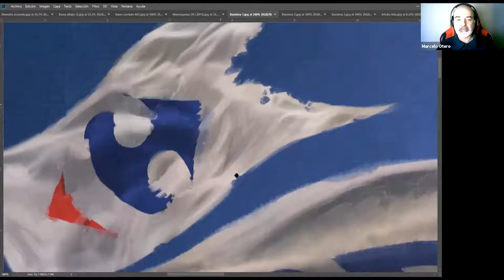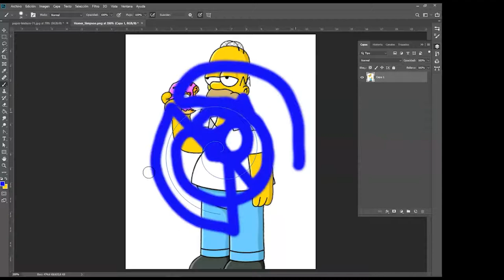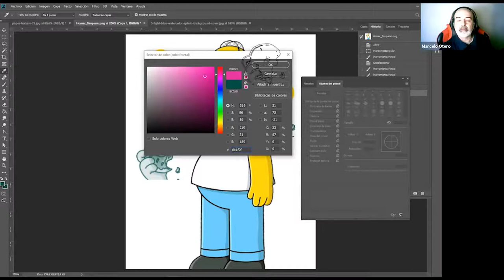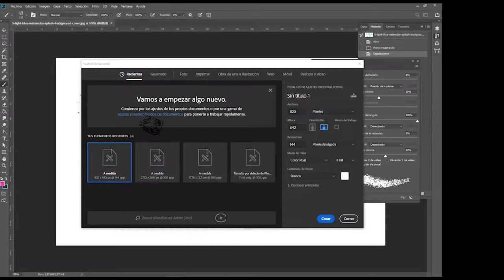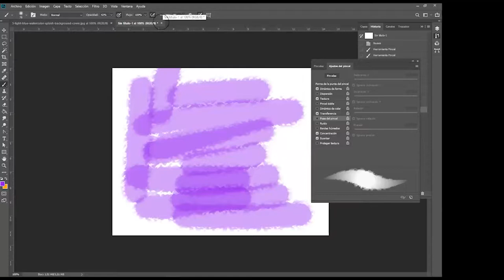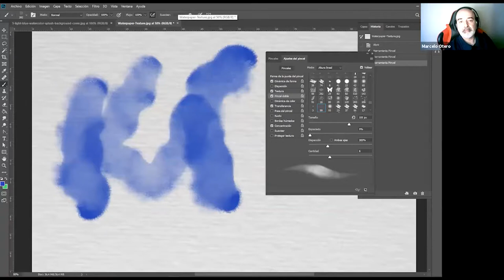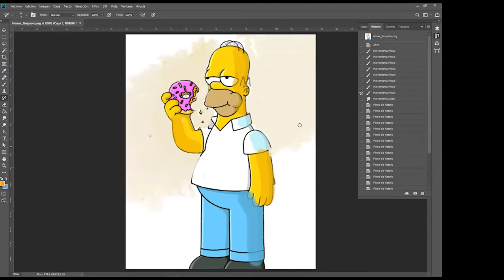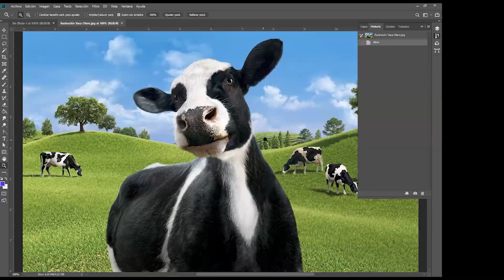Marcelo Otero - "Photoshop Inteligente (Pinceles)" | Open DC 2021